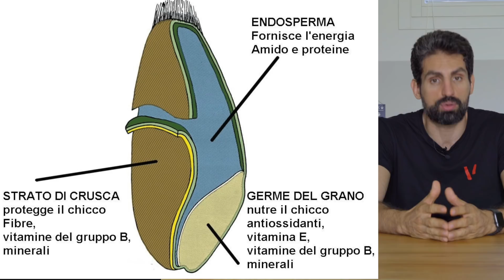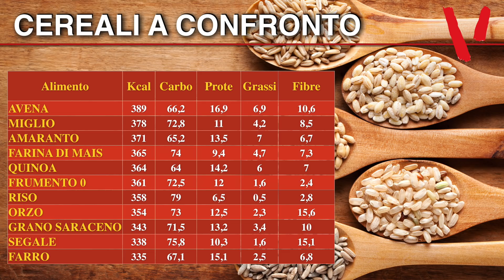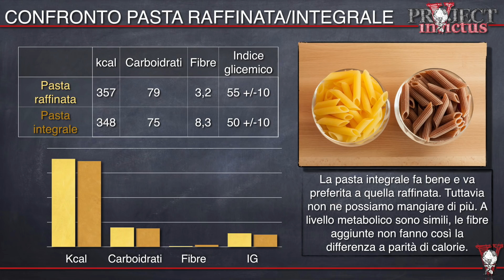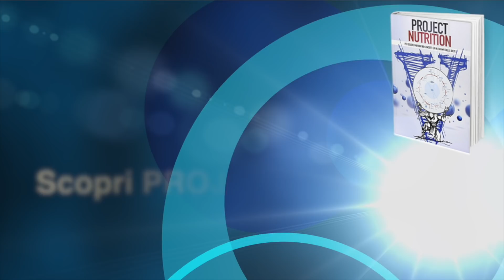Cereali integrali: quali sono? Fanno bene e fanno dimagrire?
Scopriamo quali sono i cereali integrali, se conviene mangiarli rispetto ai cereali raffinati oppure no. I cereali interi fanno bene alla salute e fanno dimagrire? Scopriamolo!

2 video alla settimana tra Tutorial, Programmi Pratici e Sfide su allenamenti, esercizi, palestra, alimentazione, diete, calisthenics, trazioni, panca piana, squat, crossfit e kettlebell.